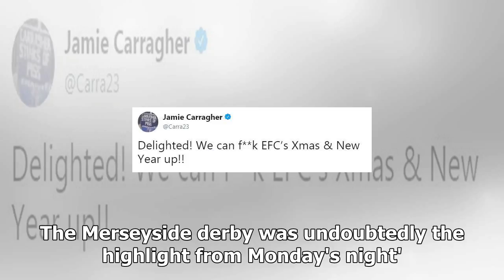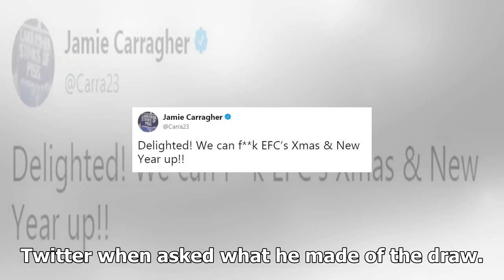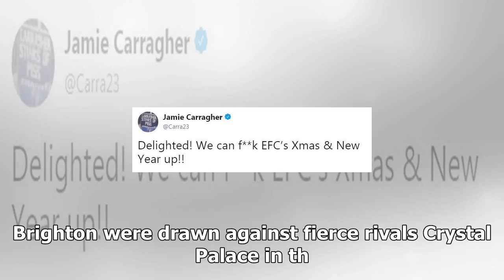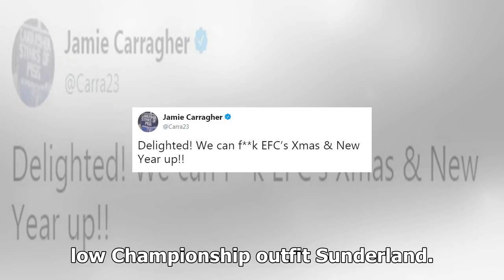Jamie carragher 'delighted' with liverpool vs everton fa cup draw